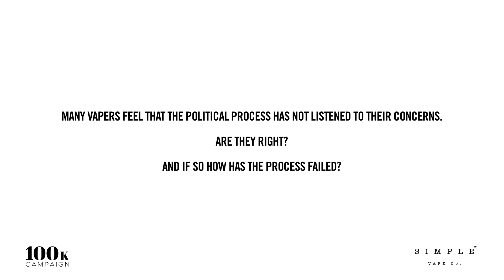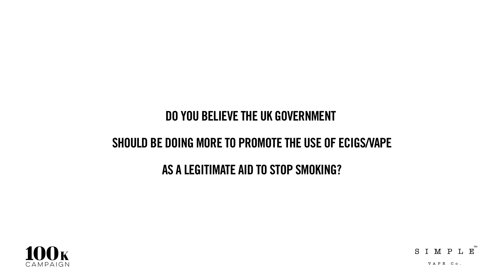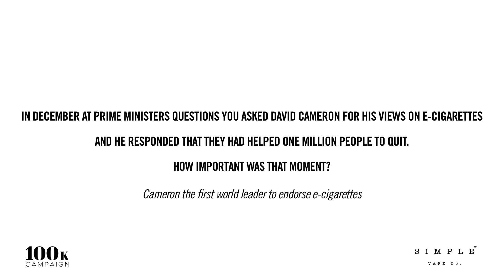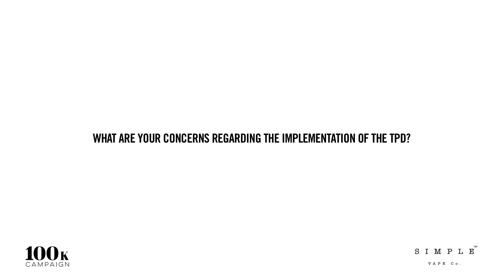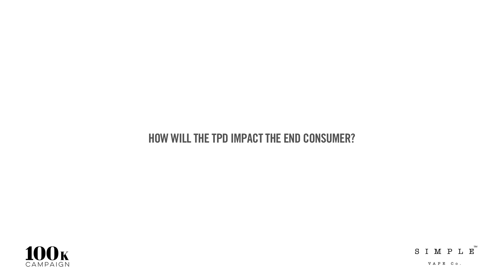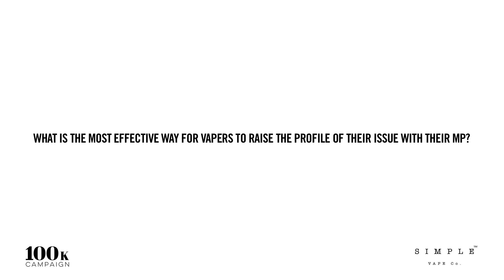Simple Vape talks to MPs and Industry Leaders about the TPD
Simple Vape Co. is a e-liquid brand based in London, UK.

The company's founder, Christian Sanderson, is a prominent member of the APPG (All Party Parliamentary Group for E-Cigs) and has been instrumental in the establishment of the 100k campaign. A campaign incorporating vaping stakeholders across the UK in the fight to ensure that by the end of this calendar year vapers continue to experience choice, quality, affordability and accessibility within the market place. This requires us, The 100k Campaign, to block unnecessary and overbearing regulation where we can and to help each other circumvent its consequences where we can't. The European Union’s Tobacco Products Directive's overzealous and ill thought out approach threatens to wipe products from our shelves and delay the arrival of new ones. Stifling innovation and customer choice in the process and and creating a further barrier to the world of vaping to those keen to make the transition from smoking. 100K is not just about helping businesses survive and thrive – it is about ensuring vapers don’t go back to tobacco!

On the 27th January of 2016, industry leaders & MPs came together at the latest APPG event to discuss the latest details of the TPD and the potential of prescription based e-cigarettes.

Simple Vape Co. were at hand to capture the event in its entirety asking the real and pressing questions to MPs, health experts and industry leaders alike. The results, well we will let you make your own mind up.

Interviewees:
Mark Pawsey. MP for Rugby & Bulkington. Chairman, APPG for E-Cigarettes
Lorien Jollye from the consumer group New Nicotine Alliance.
Dan Marchant of retailers Vape Club
Professor Gerry Stimson from Imperial College
Oliver Kershaw, Ecig Forum & Vaping. com

If you care about the future of vaping don't forget to sign for the 100K campaign.

Simple Vape Co.